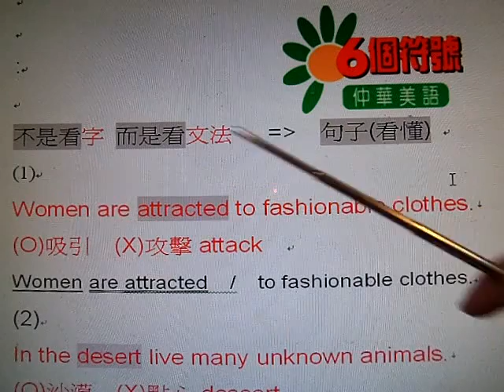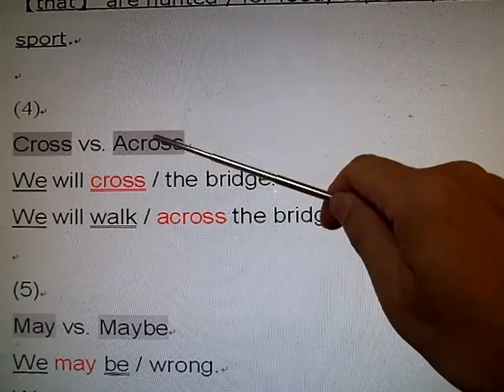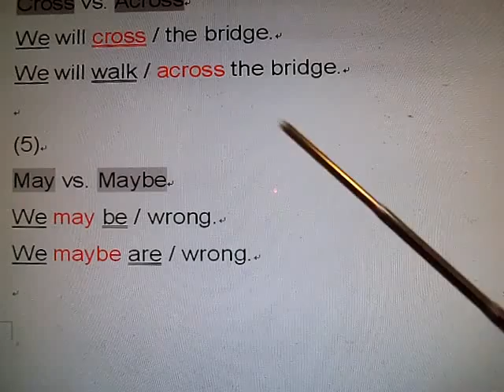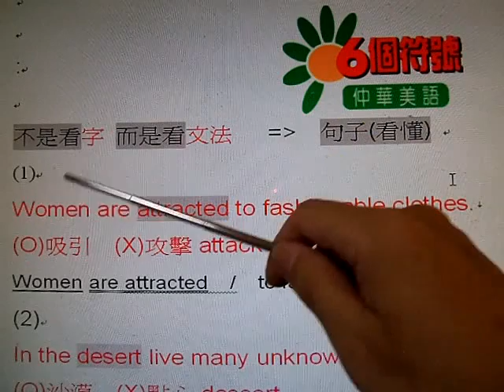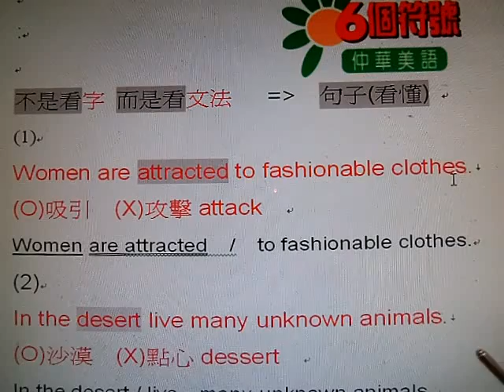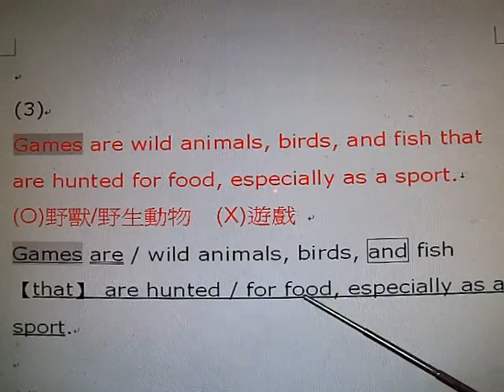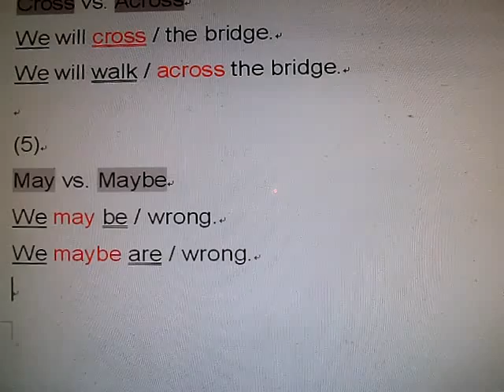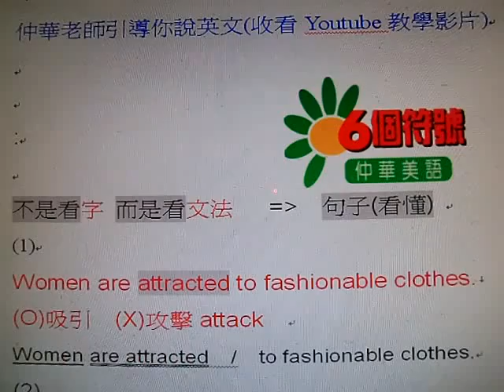看英文句子是看文法不是看單字